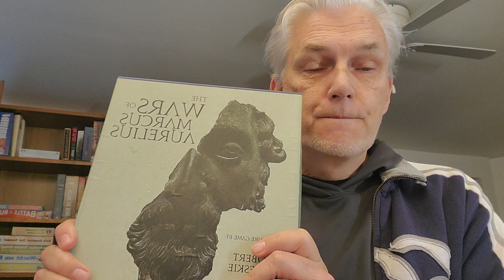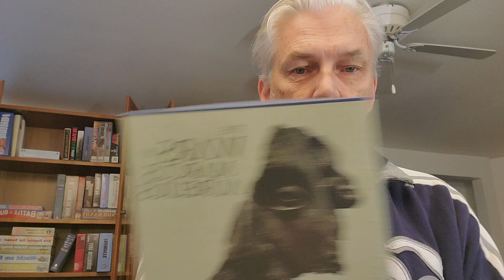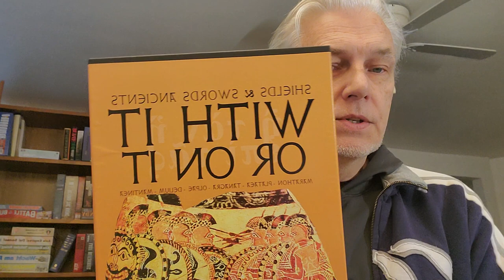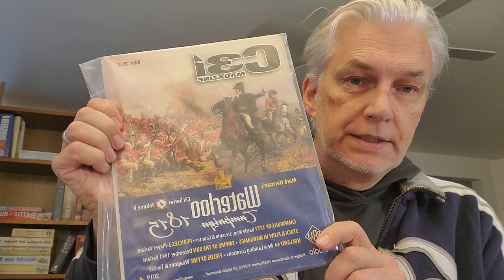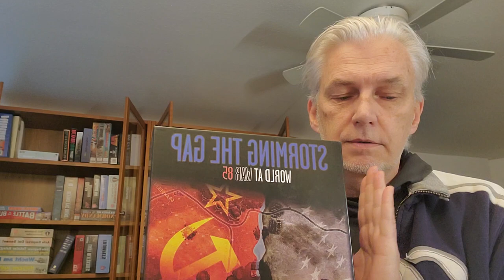2020, what was it good for? A look at the best of the year and few woofers